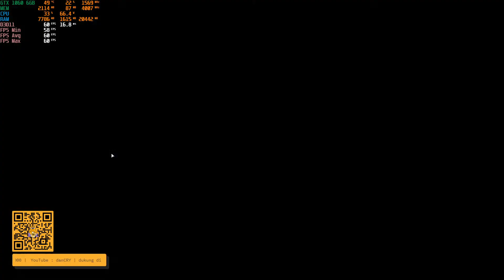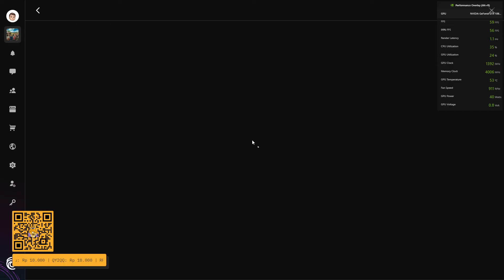Far Cry 5 GTX 1060 6GB Ryzen 7 3700x High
PC Specification:
Processor Cooler NZXT Kraken X53 (Non RGB FAN)
Graphics Card MSI GEFORCE GTX 1060 GAMING X 6G (6GB GDDR5 (192-bit))
Graphics Card Holder Deepcool GH-01 A-RGB
RAM V-Color Prism PRO RGB 16GB (2x8) 3200 MHz
SSD Colorful M.2 512GB
Heatsink SSD Thermalright M.2 2280
HDD WD BLUE 1 TB
PSU Aerocool KCAS 750 W 80+ Gold (Non-Modular)
Fan NZXT AER RGB 2 120mm x2
Casing NZXT H510i Black Matte

Peripheral:
Monitor 1 MSI Optix G241 144Hz
Monitor 2 DELL P2419H 60Hz
Keyboard Keychron K2 (Hot-swappable) Wireless Mechanical Keyboard (Version 2) RGB Backlight Aluminium Frame Brown Switch